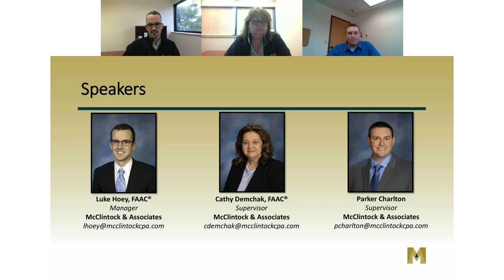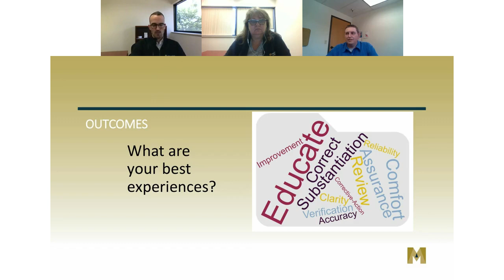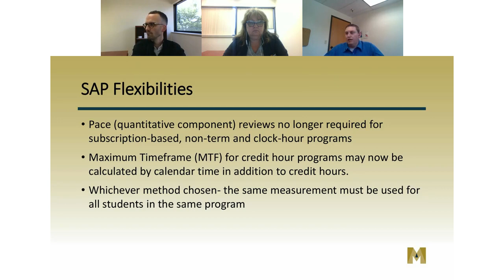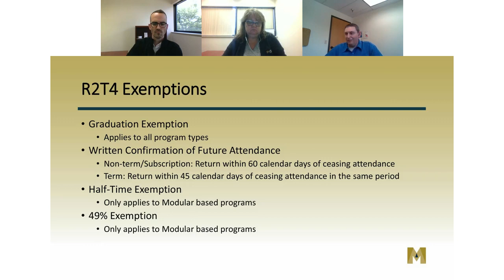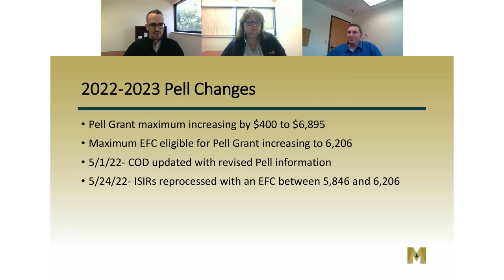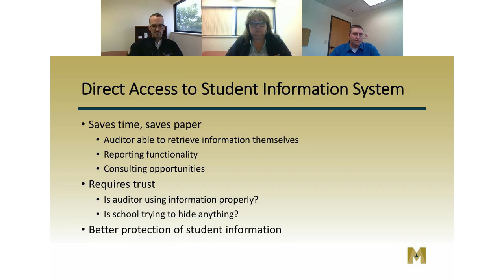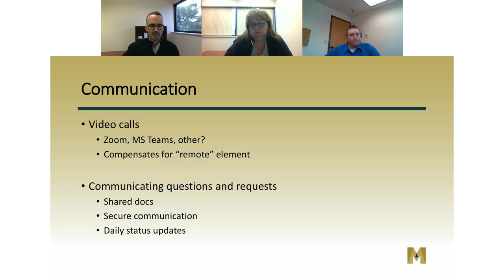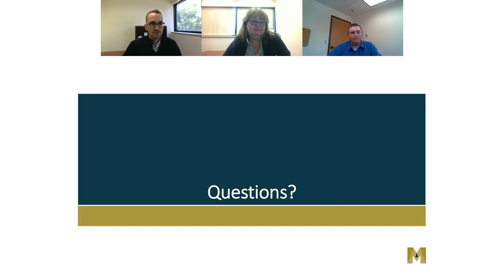Facing Audit Phobia: Tips and Strategies for a Pain-Free Audit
Imagine a Title IV compliance audit is on the way for your institution — how are you feeling? Annoyed? Nervous? Maybe a little afraid of what the auditor might find?

It’s OK to have a case of “audit phobia,” but over our many years of conducting these reviews, we’ve learned they can have benefits for institutions. That’s why we’re hosting the free webinar “Facing Audit Phobia: Tips and Strategies for a Pain-Free Audit.” Audit Supervisor Cathy Demchak, FAAC; Manager Luke Hoey, FAAC and Audit Supervisor Parker Charlton discuss:

- The latest trends impacting Title IV compliance audits.
- The pros and cons of an e-audit.
- The learning opportunities that can be found in an audit.